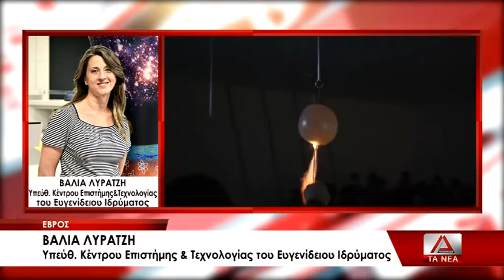Η διαδραστική έκθεση Επιστήμης Τεχνολογίας του ιδρύματος Ευγενίδου στο σχολείο Καστανεών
Εντός του 2022 αναμένεται να ανοίξει τις πόρτες της η Έκθεση Επιστήμης και Τεχνολογίας του Ιδρύματος Ευγενίδου, στο σχολείο των Καστανεών στον Έβρο.
Τα 57 εκθέματα της διαδραστικής έκθεσης που για 10 χρόνια αποτέλεσε πόλο έλξης για περίπου 300.000 επισκέπτες του Ιδρύματος, μέχρι και το 2016, θα είναι αυτά που θα μετατρέψουν σε Πρότυπο Κέντρο Τεχνολογίας το δημοτικό σχολείο των Καστανεών του δήμου Ορεστιάδας.